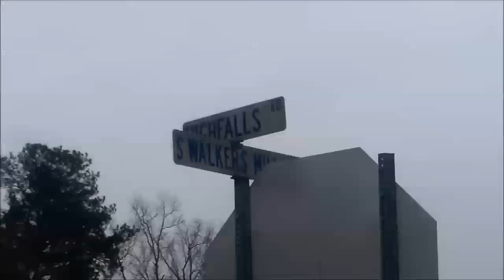where they filmed the Walking dead s6e10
from last nights episode the gas station scene about 2 miles from my house South walkers mill rd/high falls rd